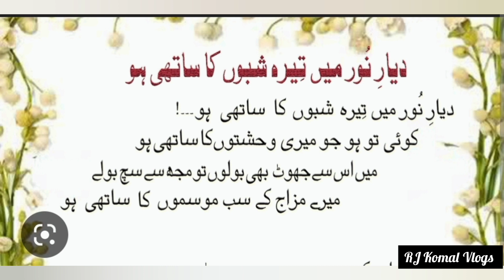Romantic Poetry || میرے مزاج کے سبھی موسموں کا ساتھی ہو ۔۔۔ || Iftikhar Arif || RJ Komal Vlogs